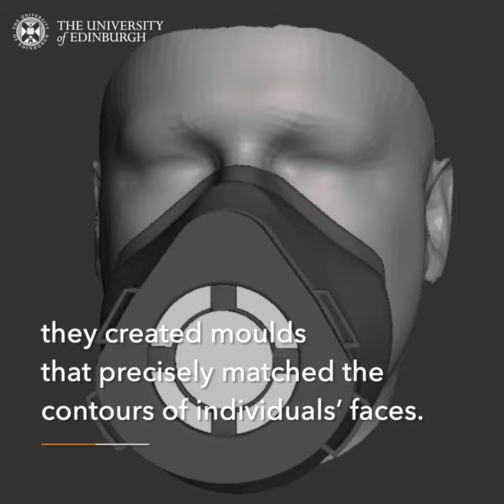Creating bespoke reusable face masks for the Covid-19 pandemic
A collaborative group of multidisciplinary academics and entrepreneurs led by Dr Adam A. Stokes have devised a system to create personalised facemasks for healthcare workers. These bespoke, reusable face masks are designed to seamlessly fit the user's face, thanks to components 3D-printed using smartphone photos.

The approach could offer a cheaper and more sustainable alternative to single-use facemasks, which do not always fit properly and were in short supply during the first wave of the pandemic.

Video produced by the University of Edinburgh.